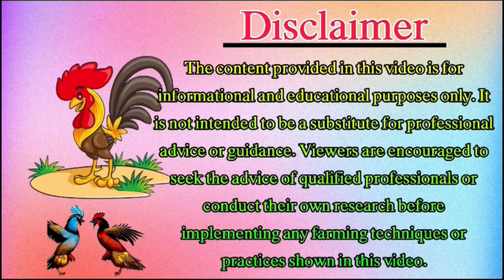తక్కువ ధరకి సేలం జాతి పట్టా పుంజులు కన్నెపెట్ట॥ 9010697635 ॥nanifarms